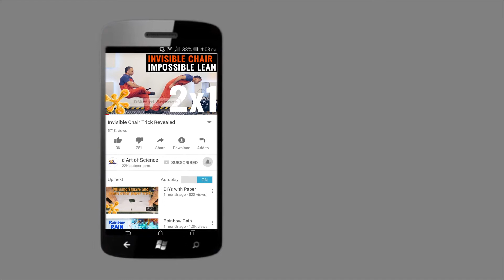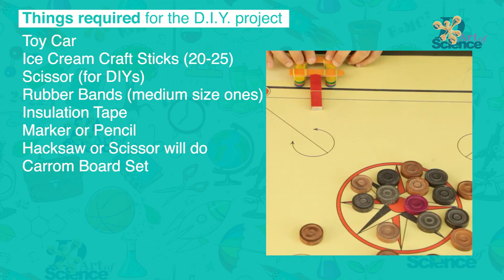LAUNCHER for Toy car and Carrom Striker | Fun DIY | dArtofScience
This is just a fun DIY that you can make easily and launch toy cars, marbles, strikers etc. Try it, launch anything small with a similar structure